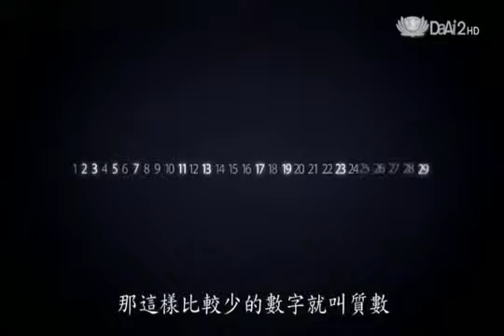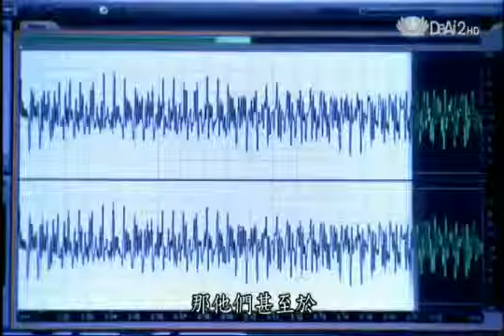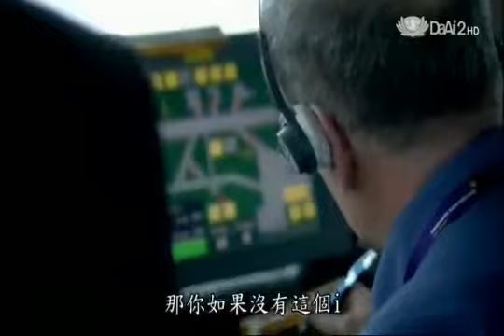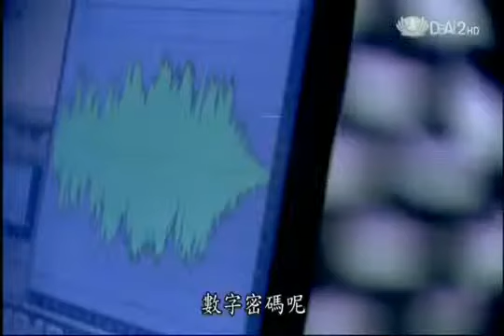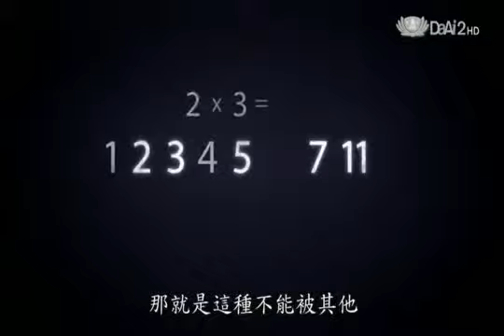20141209 [地球證詞導讀] 世界規律 數字 (中興大學物理系廖思善教授)